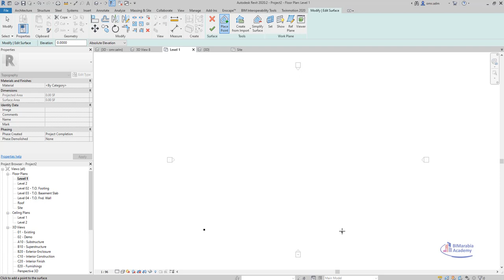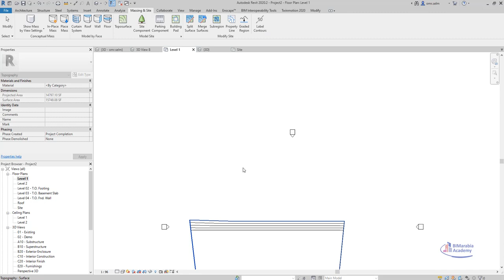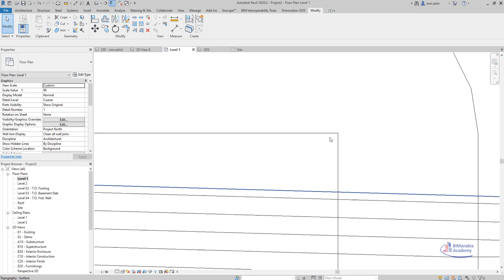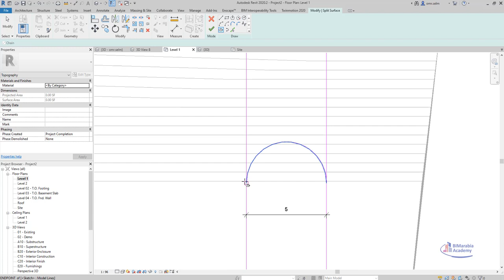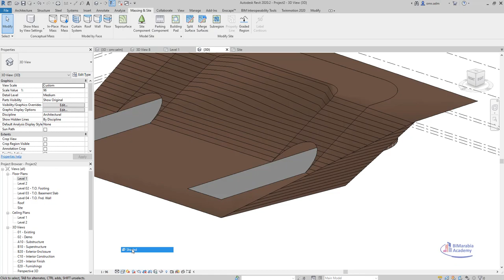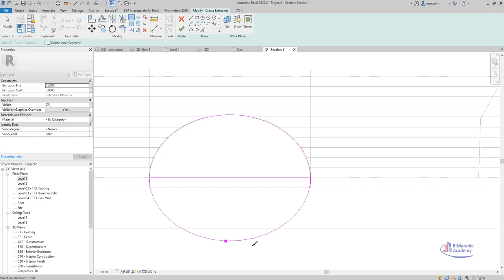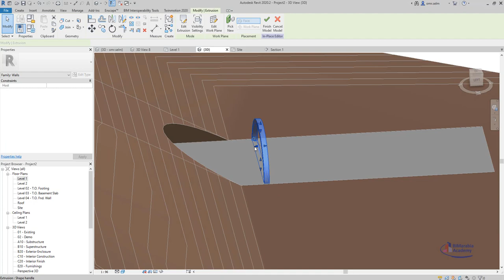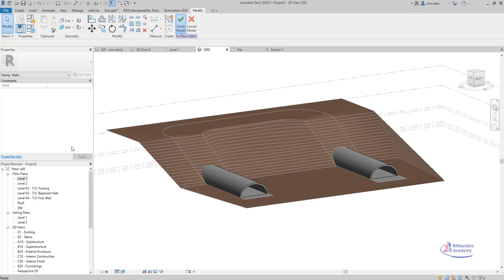Tunnel in Revit